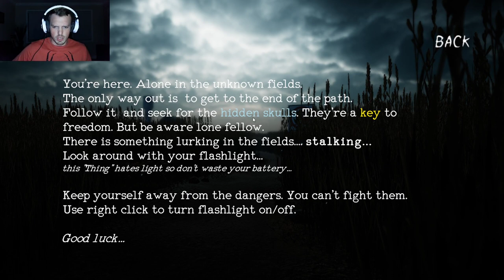Disquiet Fields | I Don't Know If I Have It In Me | Full Episode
Walk down the path, collect skulls along the way, and open the final door to win. A very simple concept and by far one of the most scare heavy games I've encountered during this channel's growing history. From sounds that emanate from just outside the path,  to a scarecrow that seems to pop up at the oddest places, and certainly not to forget the screams that haunt the night, join me as I get wayyy more than I bargained for out of this 0.99$ game.

Thank you to everyone that views the videos and my channel, I appreciate each and every one of you.
Thank you to the game developers for creating the content we experience in these videos.
for the intro\outro music.